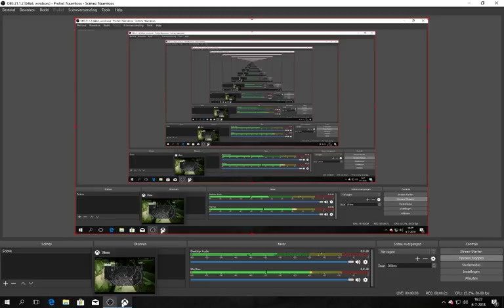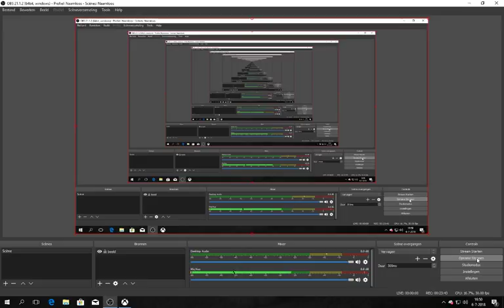gta5 #120 paraschut springen